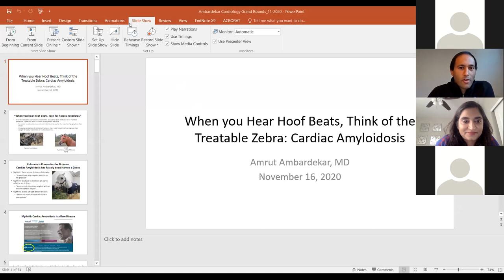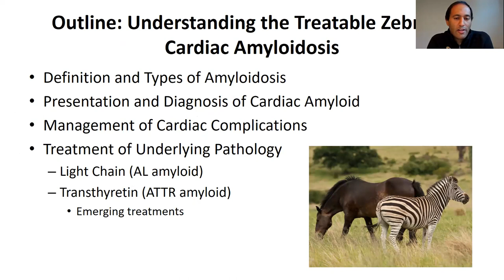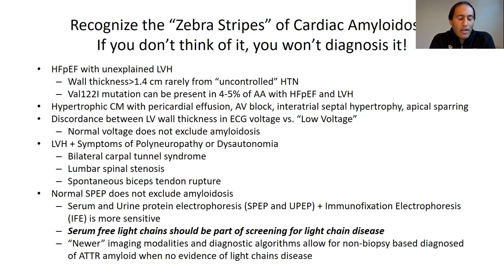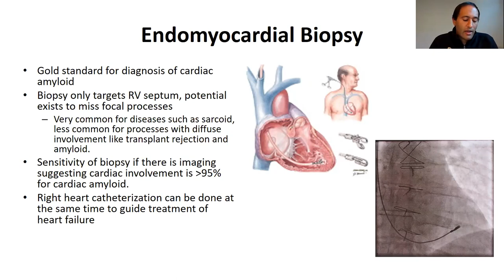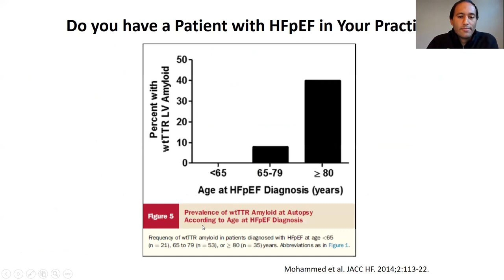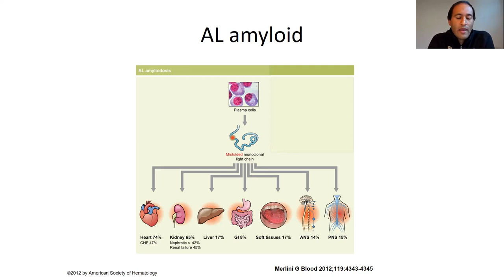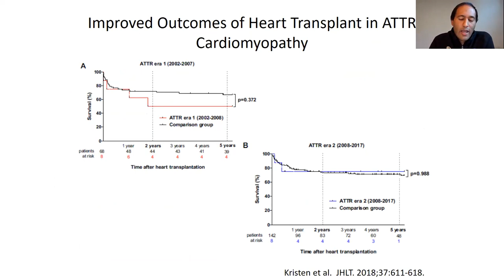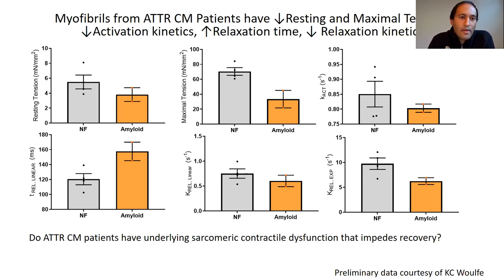Cardiac Amyloidosis by Dr. Amrut Ambardekar (11/20/20)